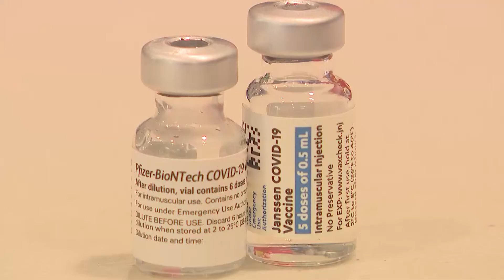8:00 Live Vosot - Vaccination Center in Hoboken, NJ (July 2021)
Local pharmacist discusses with News12NJ the rise in adults' vaccine interest over the last couple of weeks.